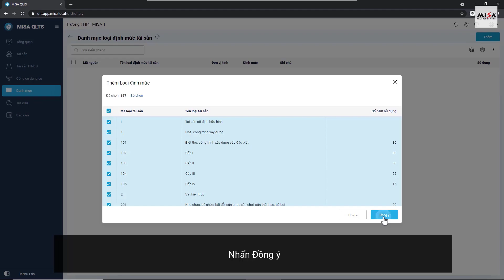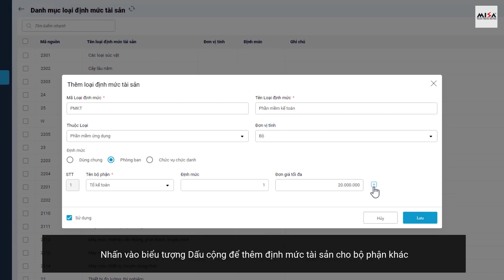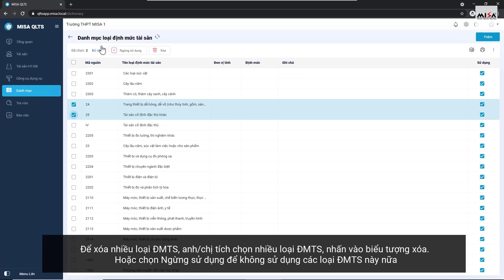Hướng dẫn khai báo Loại định mức tài sản trên phần mềm Quản lý tài sản | Kế toán HCSN MISA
- Nội dung: Hướng dẫn khai báo Loại định mức tài sản trên phần mềm Quản lý tài sản

★ Tham gia đào tạo/giải đáp trực tuyến miễn phí qua Zoom hàng tuần. Nội dung và lịch đào tạo chi tiết tại